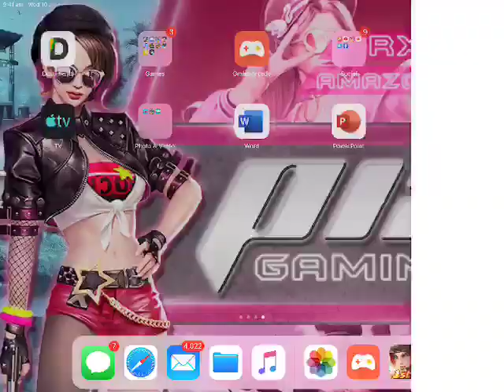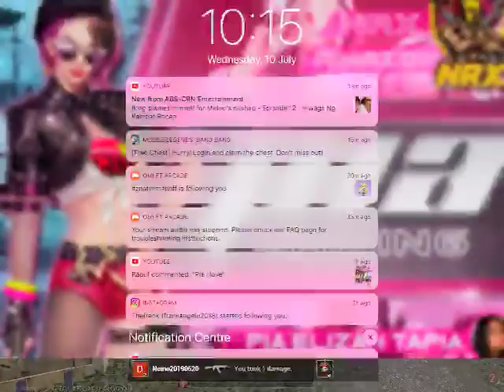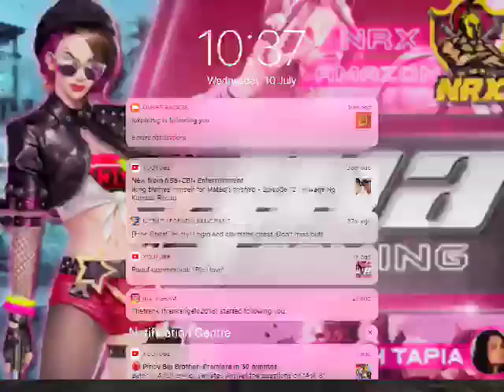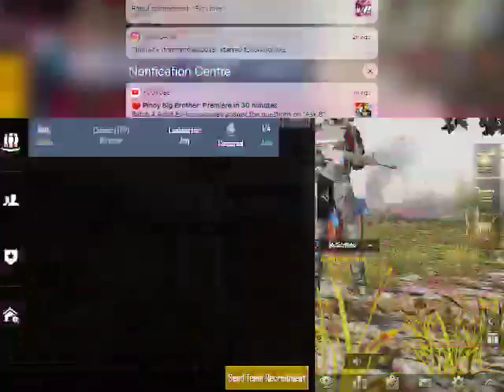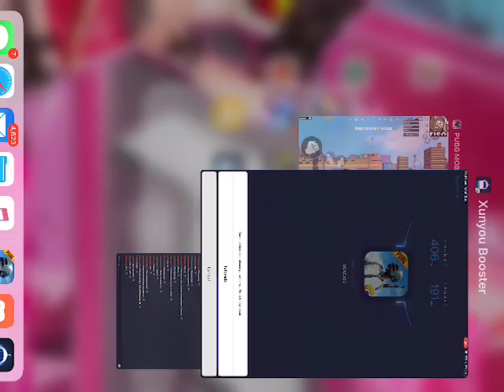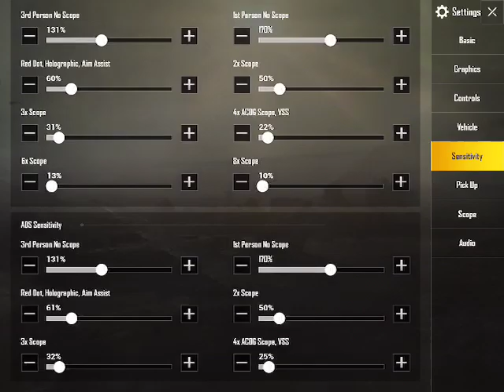LETS G ROS!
ALAWS FACECAM MUNA LAG KASI 🤗